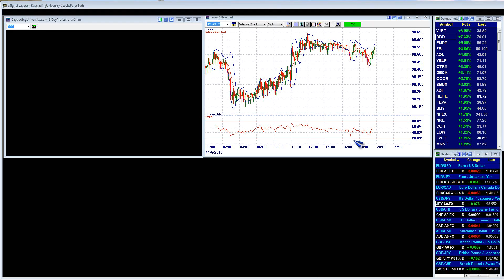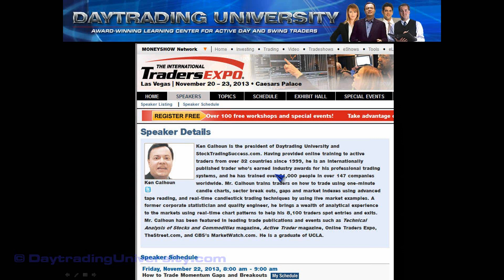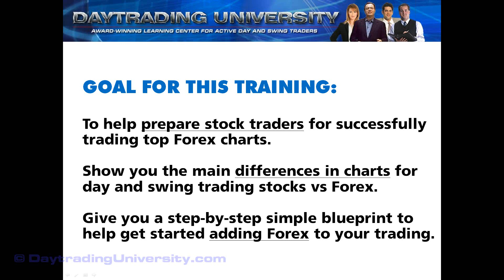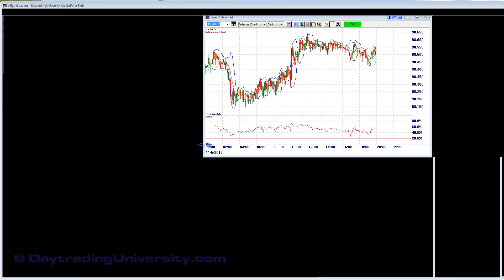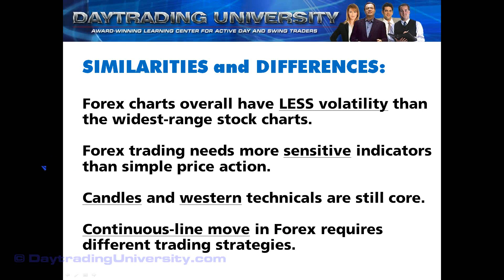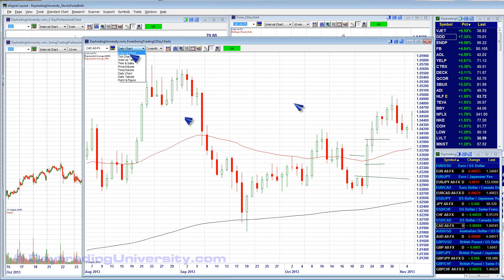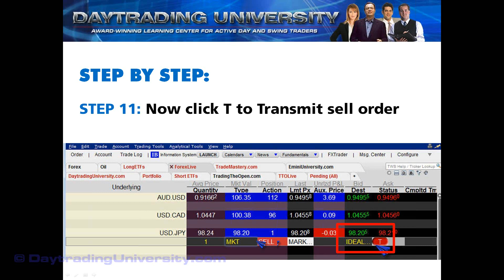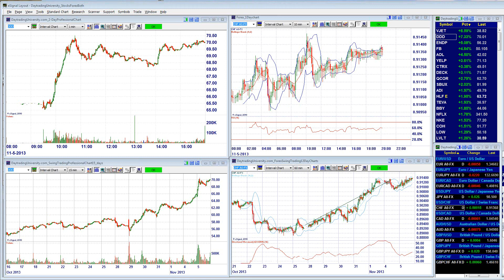How Stock Traders Can Start Trading Forex : Bridging the Gap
If you're a stock trader who wants to see the main differences in day and swing trading for stocks vs Forex, this video will show you what you need to know.  Entry and exit patterns plus strategic trading tactics are covered in this useful 30-minute video presentation by Ken Calhoun, President of Daytrading University and TradeMastery.com .

By Ken Calhoun, President - Daytrading University.com .Traders have trusted us since 1999. Ken has been featured in Moneyshow, Active Trader, Technical Analysis of Stocks & Commodities, and others.